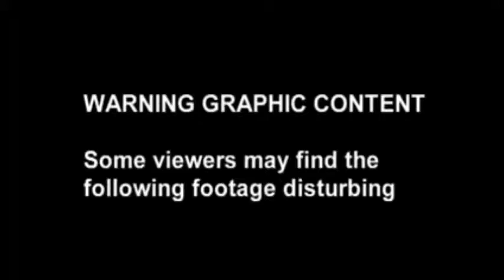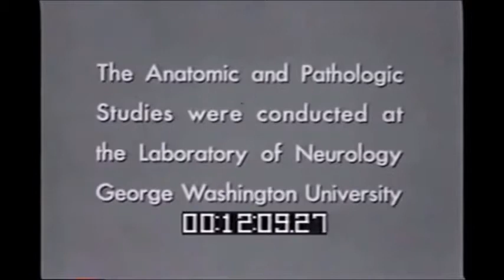Horror House - Going backwards (Official Video)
Includes this videoclip!